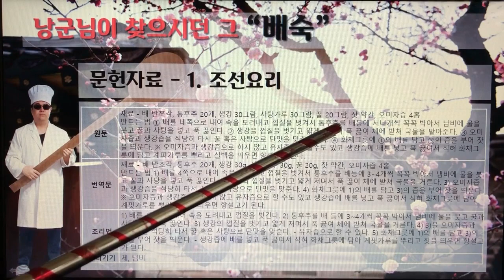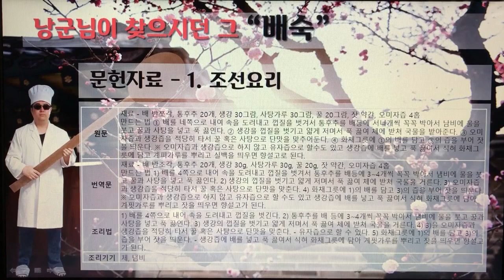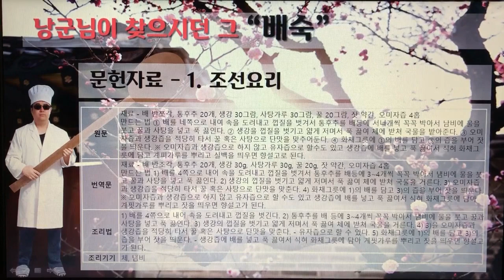[촬영] 전통음료 조리법 - 1.낭군님이 찾으시던 그 "배숙"-문헌자료-조선요리(조선료리),1970 (3:30)